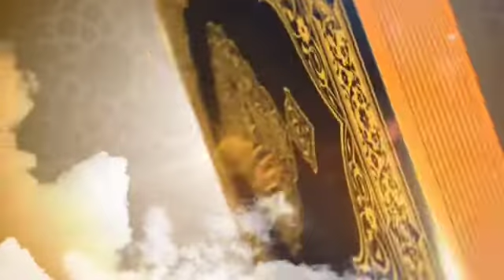Adirai Islamic Media போட்டியாளர் K.Fathima | B 237 | Adirampattinam | YouTube வழி சூரா ஓதும் போட்டி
ASSALAMU ALAIKUM {WARAH}

Adirai Islamic Media மாபெரும் இரண்டாம் ஆண்டு யூடியூப் வழி சூரா ஓதும் போட்டி

அனைவருக்கும் பகிருங்கள்

தொடர்புக்கு,

Whatsapp Only